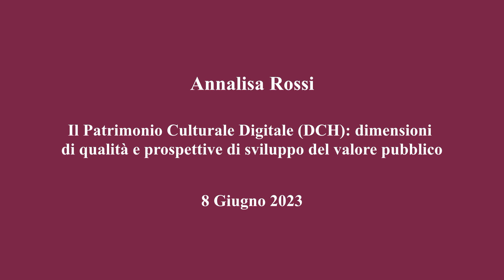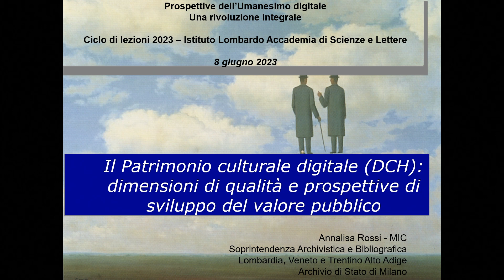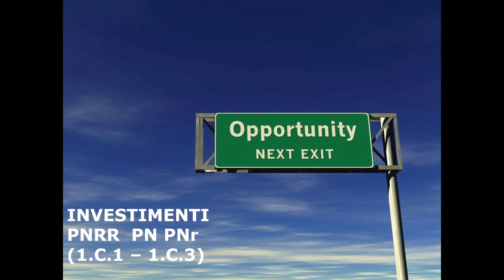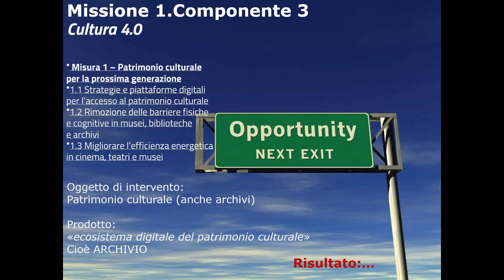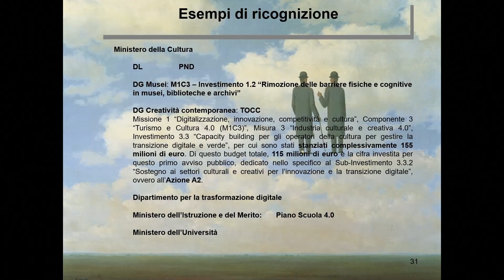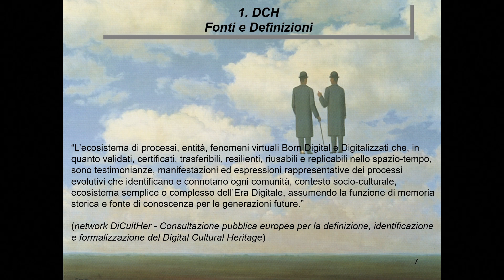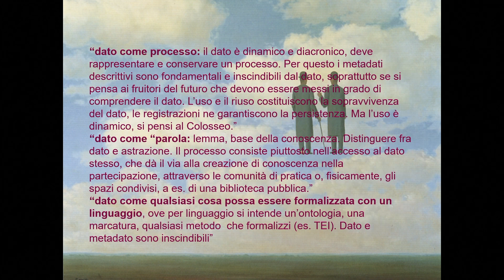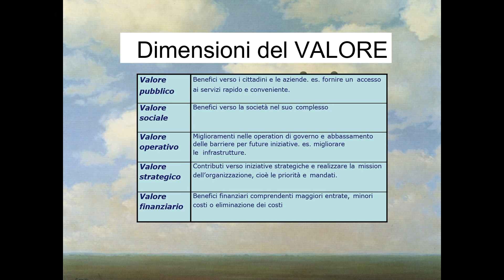Patrimonio Culturale Digitale | Istituto Lombardo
Ciclo di lezioni "Prospettive dell'umanesimo digitale: una rivoluzione integrale" | 8 giugno 2023
Sala Adunanze – Via Brera 28, Milano

L'Istituto Lombardo organizza con cadenza annuale un Ciclo di lezioni che, coinvolgendo numerosi esperti di specifici ambiti settoriali, mira ad approfondire in modo interdisciplinare gli aspetti diversi di un tema centrale.

"Il Patrimonio Culturale Digitale (DCH): dimensioni di qualità e prospettive di sviluppo del valore pubblico"
Lezione della Prof.ssa Annalisa Rossi (Soprintendenza Archivistica e Bibliografica della Lombardia, Soprintendenza Archivistica e Bibliografica del Veneto e del Trentino Alto Adige)